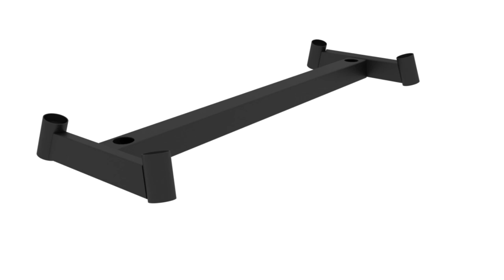YOMI TC102 Artistic Easel TV Stand with Tripod Wooden Base